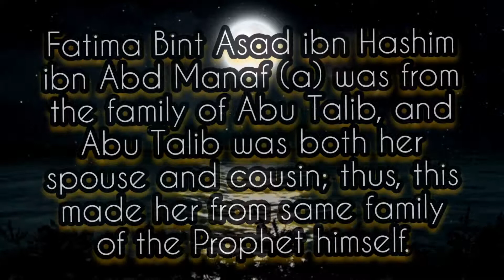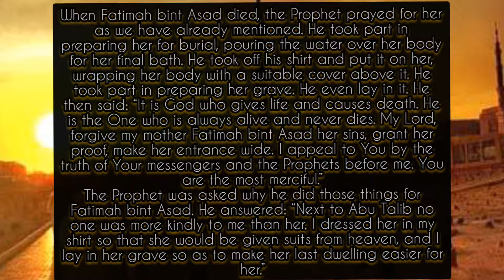Fatimah bint Asad_Ra || പ്രവാചകന്റെ സ്നേഹ നിധിയായ പോറ്റുമ്മ....|| Star's Of Universe